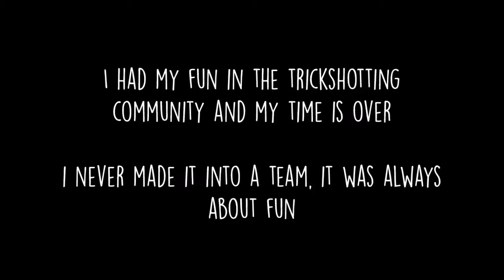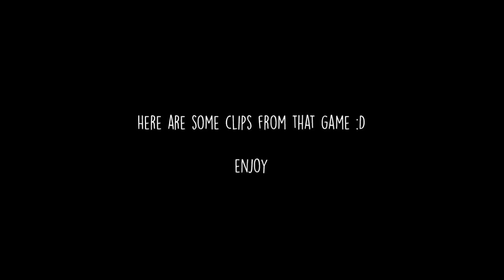Gasp's Goofies - Episode 6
Its over boys.